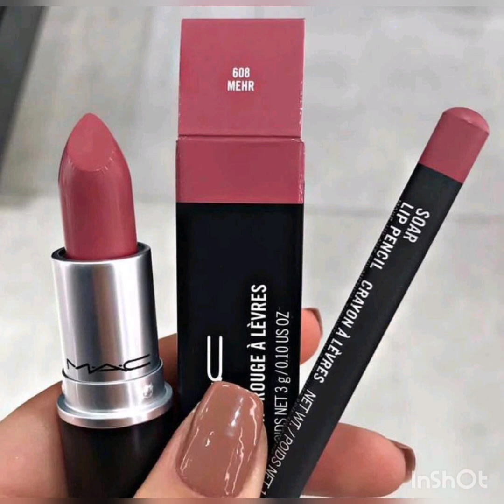Mac lipstic colours 2020